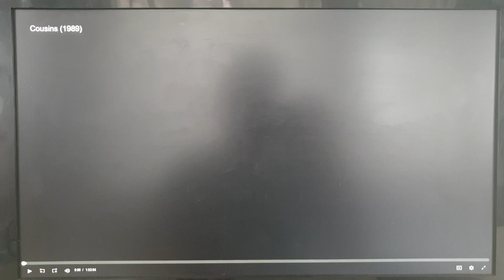Paramount Pictures (1989)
From Cousins (1989)